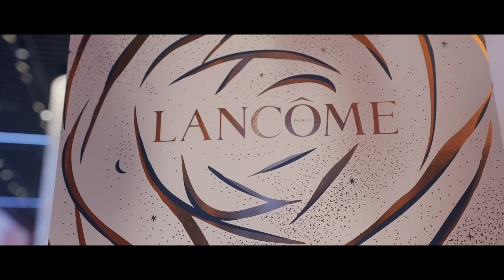5 juillet 2024